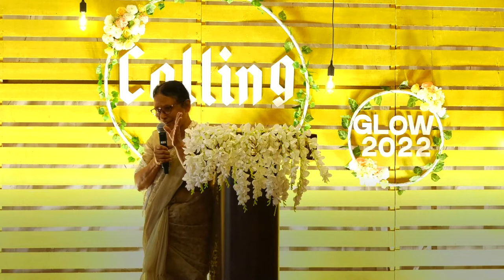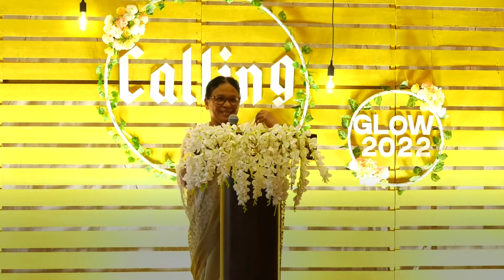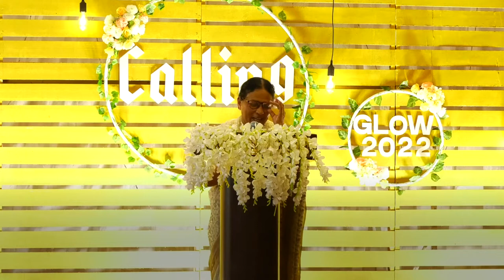Calling, Women's Conference 2022, Called Alongside, Lilly Vargis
This message was delivered in session 2 of the Women’s Conference 2022 “Calling”.